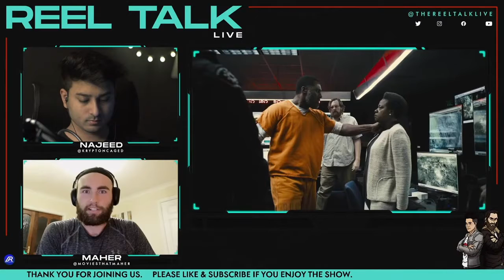THE SUICIDE SQUAD Non Spoiler REVIEW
SOCIALS